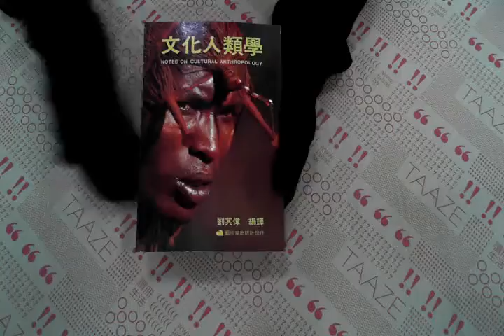TAAZE｜文化人類學 二手書書況 9579500061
TAAZE｜讀冊生活網路書店「文化人類學」，找二手書請至